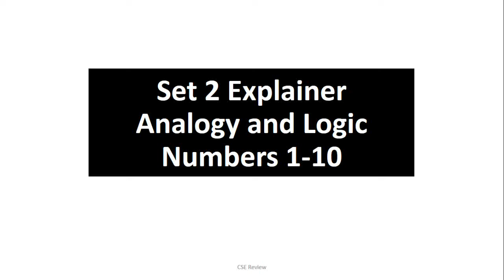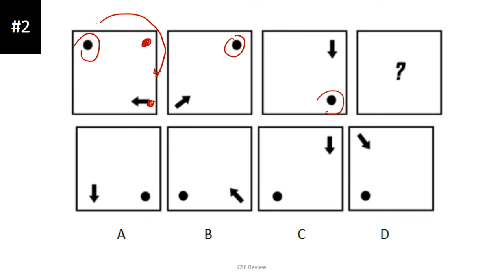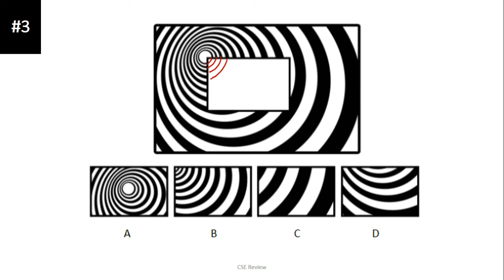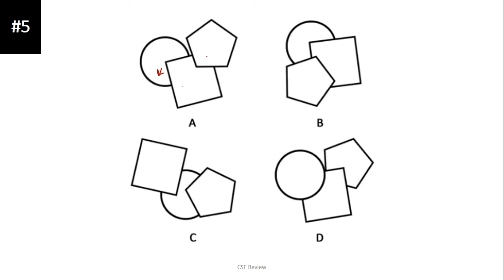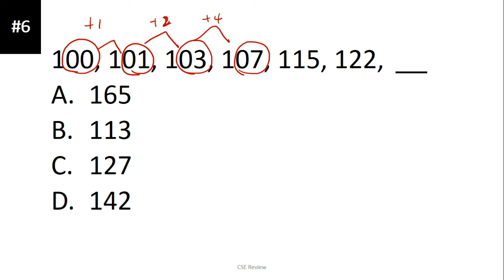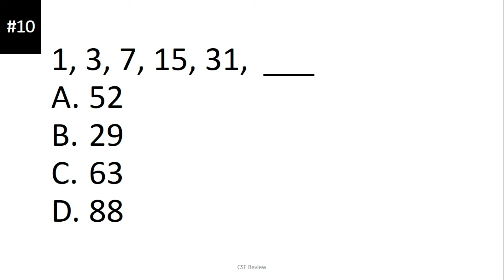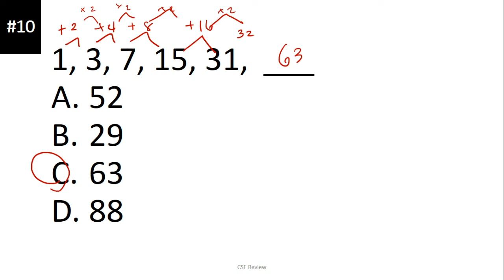November 2, 2022